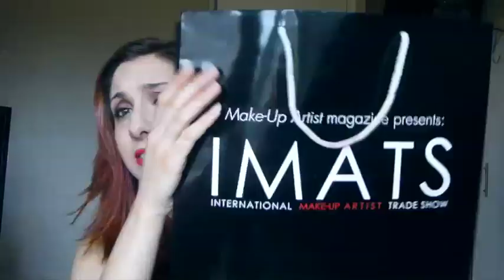IMATS London 2014 haul!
Finalmente il video haul di TUUUUTTE le cose che ho preso all'IMATS di quest anno a Londra!

registrandovi qua avrete la possibilità di ricevere l'entrata gratis! altrimenti il biglietto all'ingresso costerà 20£ al giorno!
ci vediamo là? ;)